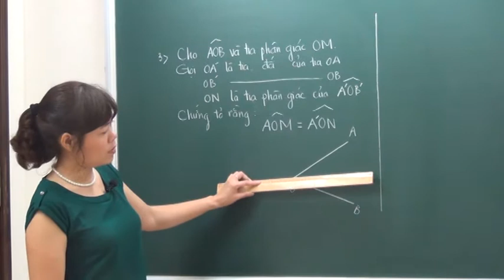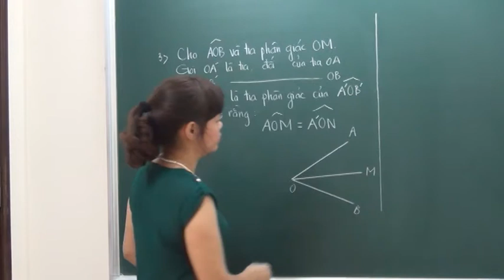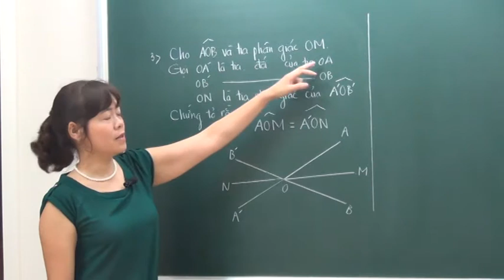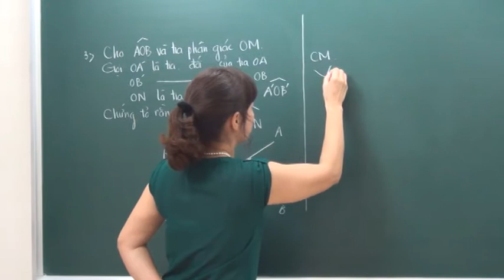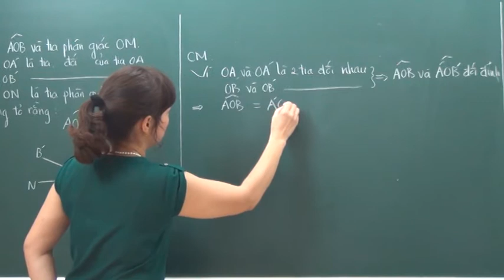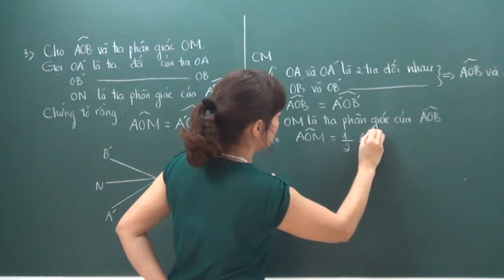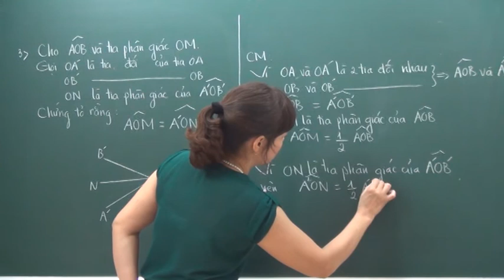Hai góc đối đỉnh phần 5 - Toán lớp 7 - Cô Bùi Thanh Bình - HOCMAI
Hai góc đối đỉnh phần 5 - Toán lớp 7 - Cô Bùi Thanh Bình